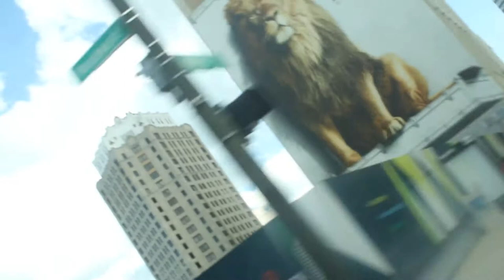Behind The Scenes Summer Photo Session 2020 Episode 0037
Photo session recorded by Trenton Smith

Edited by Jason Smith

Photographer Marilyn Anthony Vanity Photography